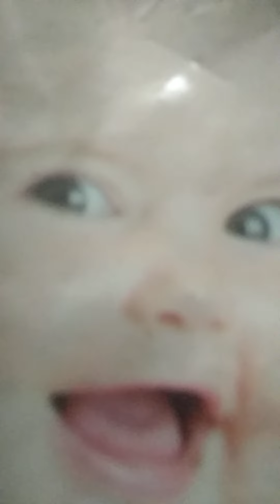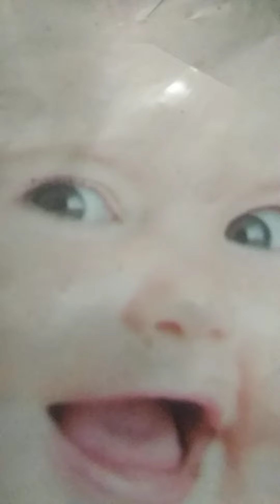+1 ENGLISH, UNIT 4, Chapter 1.. Disaster and Disaster Managent in India. part 1.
Summary of the lesson Part 1